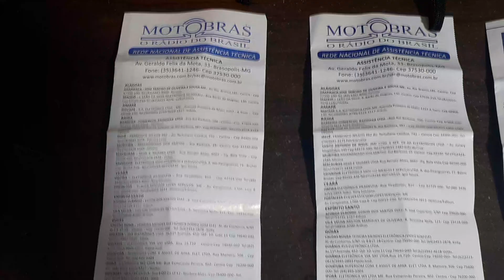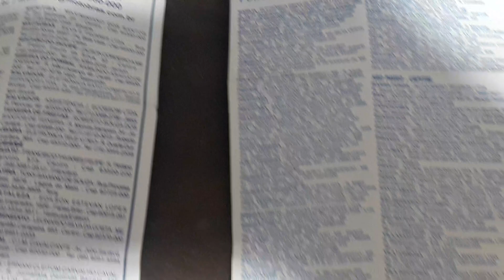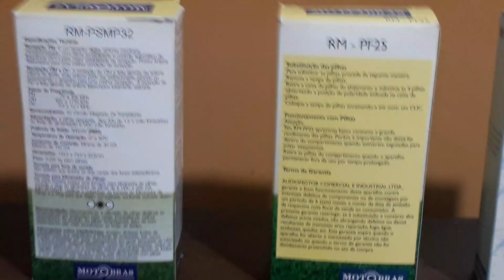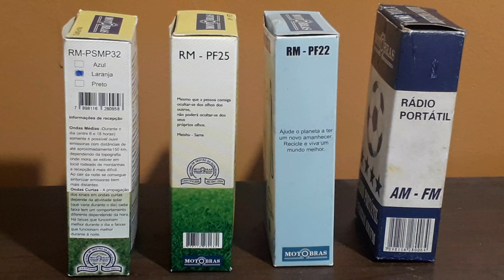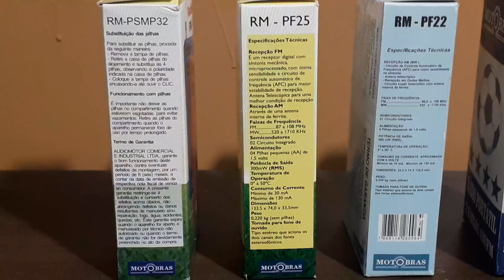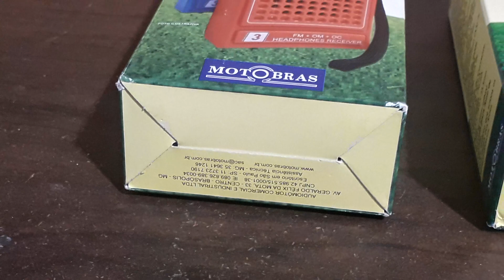RÁDIO NA EMBALAGEM ORIGINAL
INFLUENCIADOR DIGITAL.
CONHEÇA MINHA PEQUENA COLEÇÃO DE RÁDIO PORTÁTIL MOTORADIO E MOTOBRAS.